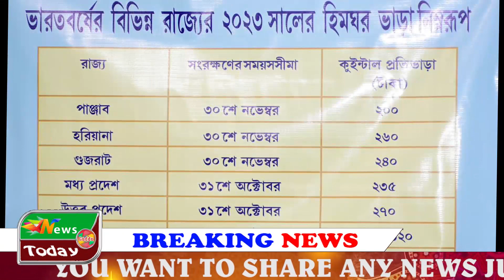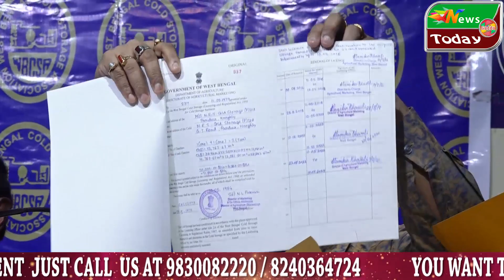*বর্তমান @ বৎসরে হিমঘর পরিচালনার অক্ষমতা*Kolkata, 5th February, 2024: পশ্চিমবঙ্গ কোল্ড স্টোরেজ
*বর্তমান বৎসরে হিমঘর পরিচালনার অক্ষমতা*

Kolkata, 5th February, 2024: পশ্চিমবঙ্গ কোল্ড স্টোরেজ অ্যাসোসিয়েশন, পশ্চিমবঙ্গের একমাত্র সক্রিয় অ্যাসোসিয়েশন অফ কোল্ড স্টোরেজ। আজ কলকাতার প্রেস ক্লাবে এই সংগঠনের পক্ষ থেকে আলু সংরক্ষণের জন্য ভাড়ার কারণে ক্ষতির দিকে কৃষক, ভোক্তা এবং সাধারণ জনগণের দৃষ্টি আকর্ষণ করার জন্য একটি প্রেস মিট আয়োজন করা হয়েছিল। সংবাদ সম্মেলনে উপস্থিত ছিলেন: পশ্চিমবঙ্গ কোল্ড স্টোরেজ অ্যাসোসিয়েশনের সভাপতি শ্রী সুনীল কুমার রানা; শ্রী শুভজিত সাহা, WBCSA-এর ভাইস প্রেসিডেন্ট; শ্রী রাজেশ কুমার বনসাল, পশ্চিমবঙ্গ কোল্ড স্টোরেজ অ্যাসোসিয়েশনের প্রাক্তন সভাপতি; শ্রী পতিত পবন দে, শ্রী. তরুণ কান্তি ঘোষ, শ্রী. গোবিন্দ কাজরিয়া, WBCSA-এর প্রাক্তন প্রেসিডেন্ট; শ্রী দিলীপ চ্যাটার্জি, শ্রী. কৌশিক কুন্ডু, WBCSA-এর জেলা কমিটির চেয়ারম্যান এবং আরও অনেকে।

কোল্ড স্টোরেজগুলি কৃষি পণ্য সংরক্ষণের জন্য কোল্ড স্টোরেজ ভাড়া হিসাবে প্রাপ্ত আয় দিয়ে পরিচালিত হয় যেখানে ভাড়া সরকার দ্বারা নির্ধারিত হয়। সাধারণত সরকার নিযুক্ত বিশেষজ্ঞ কমিটির সুপারিশের ভিত্তিতে সরকার কোল্ড স্টোরেজ ভাড়ার পরামর্শ দেয়। বিভিন্ন ইনপুট খরচের জন্য বৃদ্ধির হার বিবেচনা করে এই ধরনের সুপারিশ করা হয় যেমন বিদ্যুতের খরচ, অ্যামোনিয়া, অফিস রক্ষণাবেক্ষণ, যন্ত্রপাতি/সরঞ্জামের মেরামত ও রক্ষণাবেক্ষণ, আলু লোডিং ও আনলোড করার জন্য নিয়োজিত সব ধরনের শ্রমের জন্য কর্মীদের বেতন চার্জ ইত্যাদি। এটা দেখা যায় যে সরকার কর্তৃক অনুমোদিত ভাড়া সর্বদা বিশেষজ্ঞ কমিটির সুপারিশকৃত পরিমাণের চেয়ে কম হয়। এইভাবে ২০২১ সাল পর্যন্ত হিমাগারগুলি ২১.৩৫ টাকা/কুইন্টালের জমে থাকা পরিমাণ থেকে বঞ্চিত হয়। বছরের পর বছর ধরে প্রস্তাবিত পরিমাণ এবং অনুমোদিত ভাড়ার মধ্যে ব্যবধান অসামঞ্জস্যপূর্ণভাবে বেড়েছে যা বর্তমানে হিমঘরগুলির জন্য অব্যবহার্য হয়ে উঠেছে। অবশেষে কোল্ড স্টোরেজগুলি একটি রুগ্ন শিল্পে পরিণত হচ্ছে  এবং অবশেষে ব্যাঙ্কগুলি এনপিএ হিসাবে তা নিষ্পত্তি করে। উদ্বৃত্ত তহবিলের স্বল্পতার কারণে স্টোর ইউনিটগুলির আধুনিকীকরণও সম্ভব নয়, তাই, আমরা ভাড়াকারীদের আপ-টু-ডেট পরিষেবা দিতে অক্ষম। সরকার ২০২১ সালের পরে কোল্ড স্টোরেজ ভাড়া সংশোধিত করেনি, যদিও অ্যাসোসিয়েশন পর্যাপ্ত ন্যায্যতার সাথে সংশোধনের জন্য আবেদন করেছে এবং বিশেষজ্ঞ কমিটিও জানুয়ারী ২৩সালে দক্ষিণবঙ্গ ও উত্তরবঙ্গের জন্য স্টোরেজ ভাড়া ১৯০ রুপি/কুইন্টাল এবং ১৯৪/কুইন্টালে সংশোধন করার জন্য সুপারিশ করেছিল। যথাক্রমে এইভাবে ২০২১ থেকে ২০২২ সময়ের জন্য ৯.৯৫/কুইন্টাল রুপি কম পুনরুদ্ধার করা হয়েছে। ২০২৩ সালে শিল্পের জন্য ইনপুট খরচ আবার বেড়েছে যদিও বিভিন্ন কারণে আমাদের দ্বারা এটি পুনরুদ্ধারের জন্য আবেদন করা হয়নি।

এ উপলক্ষে পশ্চিমবঙ্গ কোল্ড স্টোরেজ অ্যাসোসিয়েশনের সভাপতি শ্রী সুনীল কুমার রানা জানিয়েছেন, “এটা দুঃখের বিষয় যে অন্যান্য রাজ্যে কোল্ড স্টোরেজ ভাড়া প্রতি কুইন্টাল ২৩০ থেকে ২৭০ টাকার মধ্যে রাখে। কিন্তু আমরা সরকার কর্তৃক বাধ্য হয়েছি আমাদের ইউনিটগুলি প্রতি কুইন্টাল ১৬৮ থেকে ১৭২ টাকায় পরিচালনা করার জন্য। এইভাবে আমরা ৩১.৩০ রুপি/কুইন্টালের আর্থিক ক্ষতি স্বীকার করেছি এবং গত দুই বছর ধরে পরিচালনা করেছি। আমাদের আন্তরিক ইচ্ছে থাকা সত্ত্বেও আমরা ইউনিটগুলিকে আধুনিকীকরণ করতে পারিনি। ফলে কৃষক ও ভাড়াটিয়া ভোক্তারা সংরক্ষণের আধুনিক কৌশল থেকে বঞ্চিত হচ্ছেন। এই পরিস্থিতিতে এর অনেক সদস্য ঋণের ফাঁদে পড়ে যাচ্ছে যার ফলে বিভিন্ন জেলায় হিমাগার বন্ধ হয়ে যাচ্ছে বা ইউনিটগুলি ব্যাংকের জন্য এনপিএ হয়ে যাচ্ছে। কোল্ড স্টোরেজ শিল্পের আর্থিক ক্ষতি যথাসময়ে সামলানো না গেলে অদূর ভবিষ্যতে গ্রামীণ অর্থনীতিতে এর ব্যাপক প্রভাব পড়বে। অতএব, আমরা এই সুযোগটি নিয়ে সংশ্লিষ্ট সকলকে অবহিত করতে চাই যে আমরা আগামী মরশুমে বর্তমান ভাড়া কাঠামোর সাথে কোল্ড স্টোরেজ পরিচালনার বিষয়ে নিশ্চিত নই এবং সেক্ষেত্রে আমাদের পরিচালনার অক্ষমতা ক্ষমা করা যেতে পারে।"